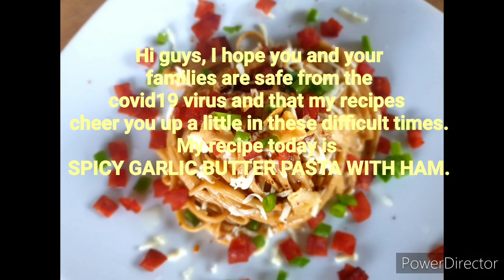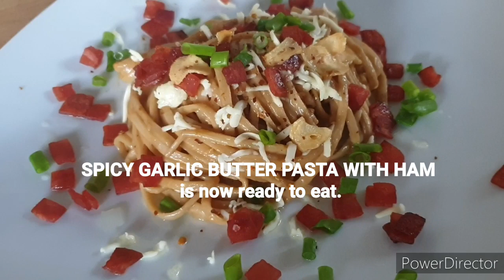HOW TO COOK SPICY GARLIC BUTTER PASTA WITH HAM |COOKING BBPINAYMIX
Cooking Bbpinaymix!

Hello guys, I hope you and your families are safe from the covid19 virus and that my recipes cheer you up a little in these difficult times.
My recipe today is SPICY GARLIC BUTTER PASTA WITH HAM. It is simple and easy to cook at home and you can do it without ham or chilli if you dont have all the ingredients. Just follow me and lets start cooking...😃😃😃

INGREDIENTS
400g linguine pasta
1cup sweet ham
1/8 cup Slice garlic
1tbsp  chopped garlic
1/8 cup oysters sauce
1/2 cup salted butter or unsalted butter
1/8 cup soy sauce
1/2 cup  canola oil or your favourite oil
1/2 tbsp chilli flakes
1cup cheese
1cup water

In this situation you can use whatever pasta is available.

to get notification for my next Upload😍
Maraming maraming salamat po sa taus puso nyong suporta❤ Ingat po...🤗